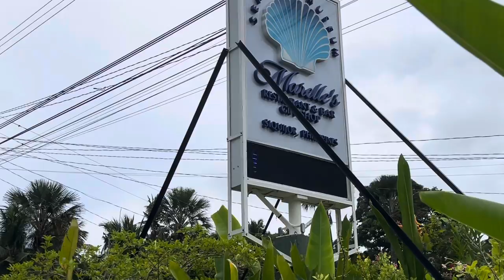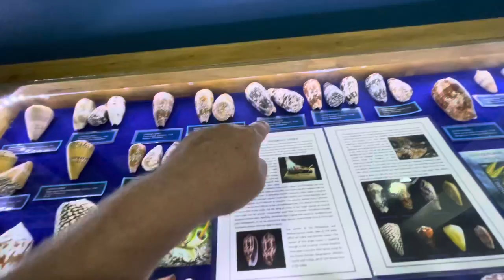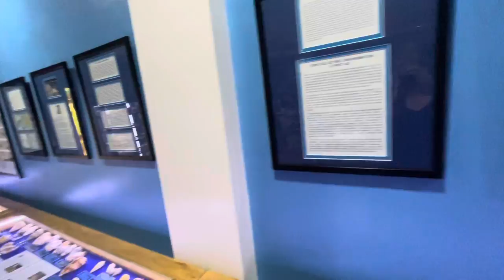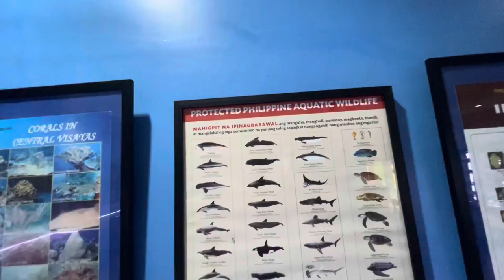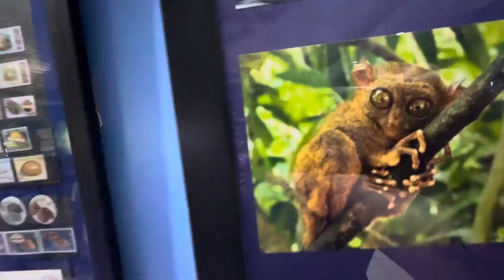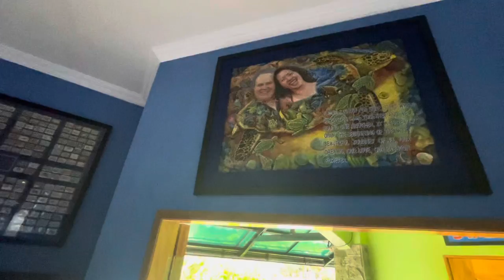Seashell museum in Siquijor Philippines. Thousands of beautiful shells